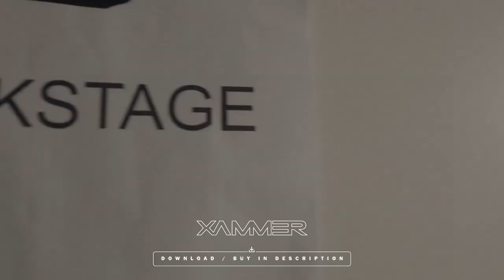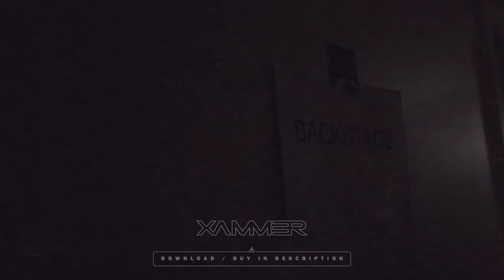T-LOW x LIL LANO Type BEAT "Get over me"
🎼 167bpmEmin

❌LEASE KAUFEN für SPOTIFY & CO!❌